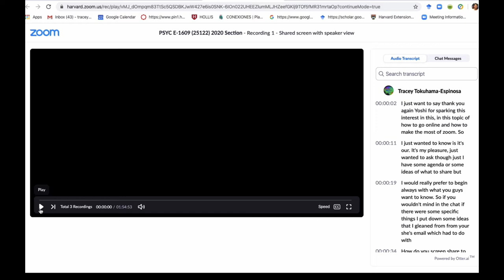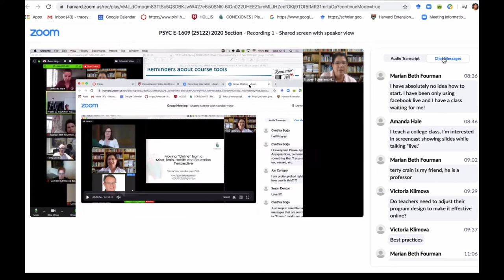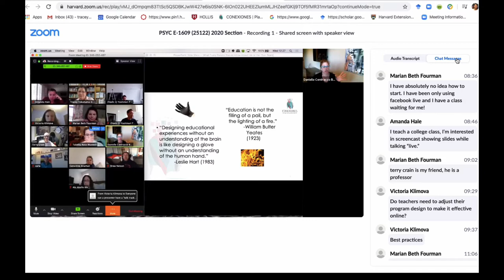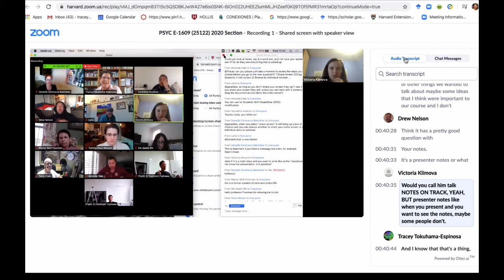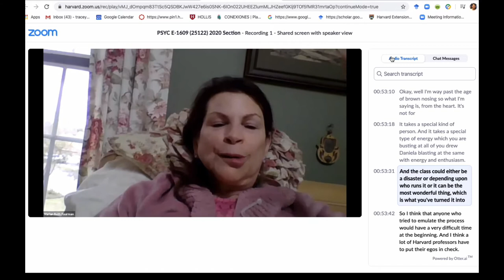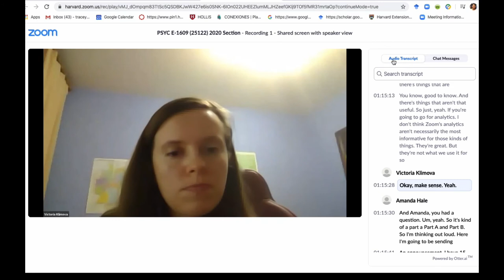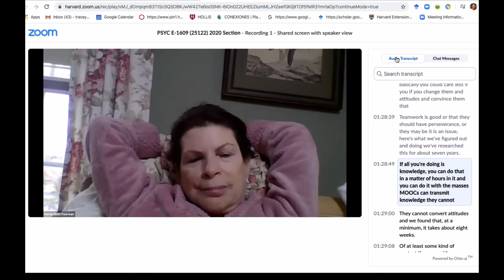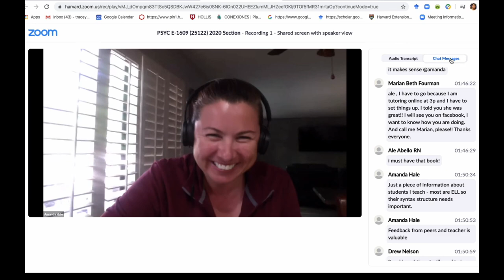Zoom Possibilities for Online Classes by Tracey Tokuhama-Espinosa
·      Setting the agenda, global overview: 0:00-4:49 minutes
·      The spectrum of online learning (Webinar-MOOC, Online typical [the course as a repository for homework], Online "Deluxe" [flipped, synchronous] classes: 5:00-7:26 minutes
·      How to share screen and document 7:40-8:08
·      Recording to the Cloud  8:09-8:42
·      Setting up the desktop for recording: 8:42
·      How to share a Power Points slide by slide without taking up the entire desk top 9:03-9:31
·      Power Points versus PDF: 9:42-11:28 (bandwidth)
·      What a recording looks like (includes Chat and TranscriptJ 11:30-13:18
·      Translating recordings by uploading Zoom recordings to YouTube 13:19-15:42
·      Maximizing windows: 15:42-17:05
·      Are support notes visible to students?  17:57-18:22
·      Private messages are visible! 18:23-18:43
·      Limiting "share screen" to a single document: 18:45-19:27
·      How to resize the gallery view of participants and the documents (everyone sets desktop the way they want): 19:28-21:38
·      Drag PowerPoint into chat for students: 22:38
·      Review on setting up screen for recording: 21:50-22:50
·      How learners can resize their screens: 22:52-23:35
·      Manage participants and how to record 24:14-26:44
·      Breakout rooms are not recorded 26:45-27:03
·      Setting up breakout rooms: 27:10-29:14
·      Breakout room permissions in the Zoom account settings: 29:15-30:26
·      Breakout rooms from telephones only available when you have downloaded the zoom App: 30:27-34:00; 34:40-35:50
·      Only Hosts can open Breakout Rooms: 30:30-32:09
·      How much time does it take to set up the Breakout Room? 36:40-38:35
·      What to do if someone gets bumped from the Breakout room 38:36-39:24
·      Preplanning breakout rooms 39:30-40:05
·      What happens if you have presenter notes? 40:33-41:26
·      Can you draw on the board? Can you save it? 41:27-42:50
·      How to use the chat for clarifications 43:46-45:14
·      With what frequency should you check on the chat? 45:15-47:00
·      Cold calling on students to keep attention focused on the topic: 47:16-
·      How can students juggle balance of live class and chat: 47:17-48:29
·      How to give students a heads up with being called on: 48:30-49:16
·      How to keep students present, cold calling to bring them back: 49:17-49:46
·      Use of breakout rooms to prep students to share: 49:50-50:00
·      Creating community in the breakout rooms: 50:00-50:40
·      Engagement enhancement in this class (teachers’ roles): 50:41-52:28; 53:06-54:30
·      Social contagion in virtual learning, face-to-face online: 52:30-53:06
·      Teacher need to know about social contagion and how teachers’ skills are refined in this new modality of learning: 54:33-57:05
·      Face, tone of voice, enthusiasm: 57:06-57:40
·      Use of data and analytics in online settings, more conversations than in face-to-face: 57:55-58:32
·      Use the chat to take roll: 58:33-58:53
·      Documenting attendance using 3-2-1 Reflections: 58:57-59:50

FORMAL END Additional questions

·      Why students should better understand Zoom for job entry training: 1:00:57-1:01:35
·      Zoom Account Types: 1:02:02-1:03:42
·      Student Analytics, which metrics are most useful in Canvas and Zoom: 1:04:08-1:06:53
·      How should recordings of live classes be used? (and flipping?) How to structure and plan classes using Backward Design:, be student-centered 1:07:05
·      All knowledge is the combinations of Knowledge, Skills, and Attitudes. What is the objective of the class? Once decided, choose what activities you will do 1:09:37-
·      How to choose what to flip (pre-class recordings) Record knowledge, use class times for skills and values 1:10:25-1:11:30
·      Difference and purpose of pre-class videos (for flipping) and class recording for documentation 1:11:30-
·      Can you save time by using the same pre-class videos for more than one cohort?
·      What is an ideal class size in online contexts? 1:12:00-
·      Ratio 1:1:1 Planning, Live Class, Evaluation: 1:13:10-1:13:46
·      Take advantage of today’s changes to make deeper changes in the educational system: 1:13:48-
·      What is good for teachers may not be the best for students: Classroom design 1:14:35-1:14:55
·      How do I use the prepared slides I have used for years in this new context? 1:15:20-1:18:36
·      If you are starting a totally new program online, what is the recommended amount of students in a class? (It depends on the objective!) 1:19:19-1:22:50
·      What is the best way to emphasize writing online? Are many short assignments better than one five-page paper? 1:22:57-1:25:10
·      Writing skills and the role of feedback: 1:24:00-1:32:50